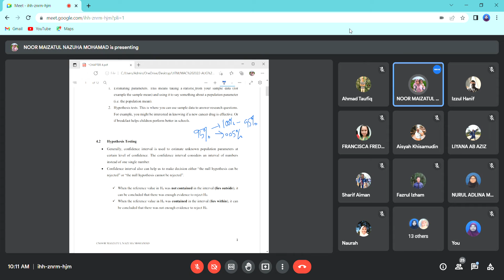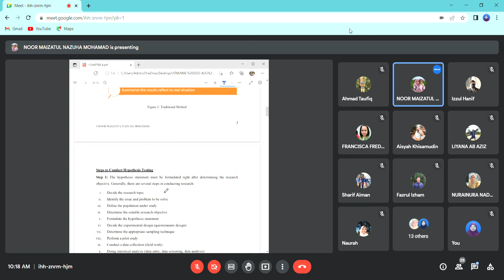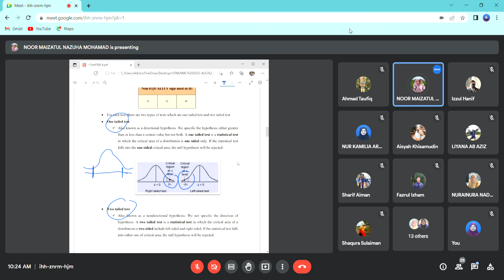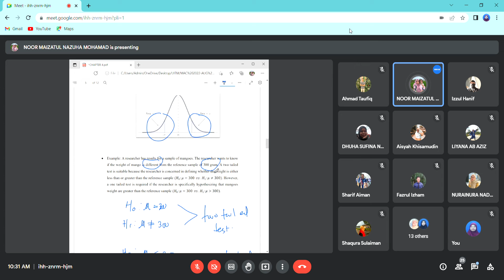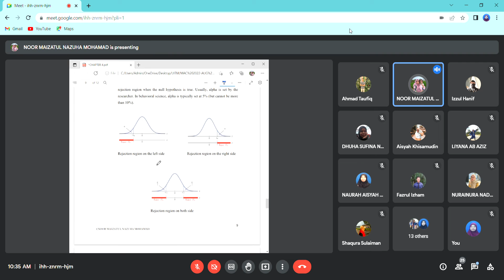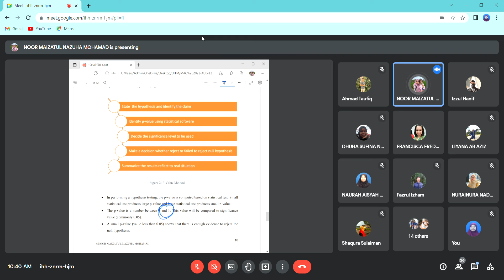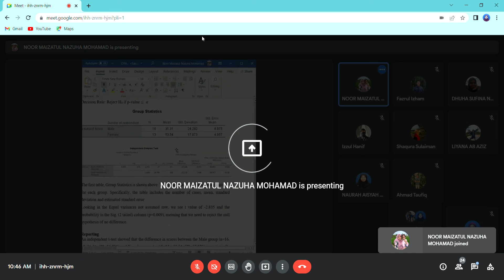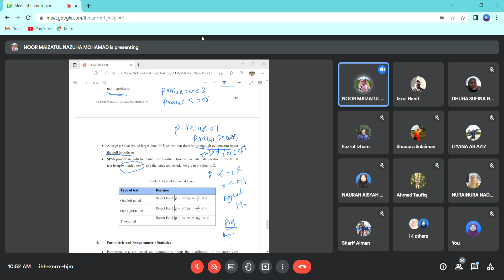CHAPTER 4 (MAE541)